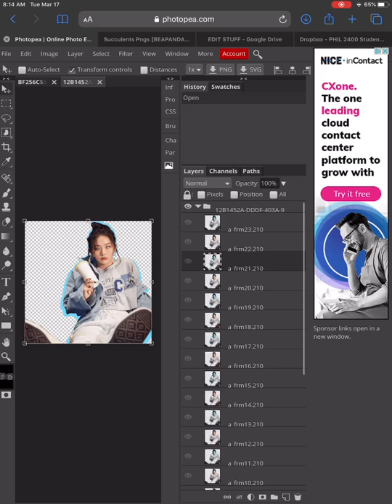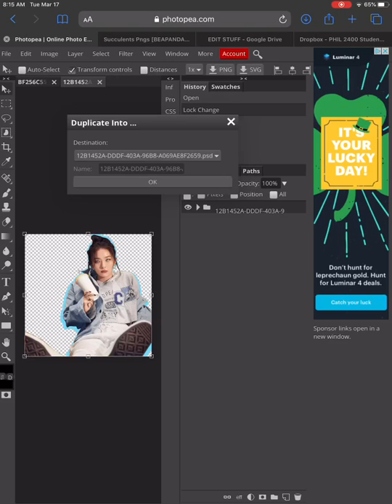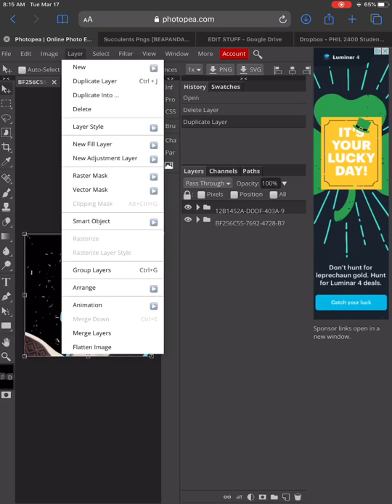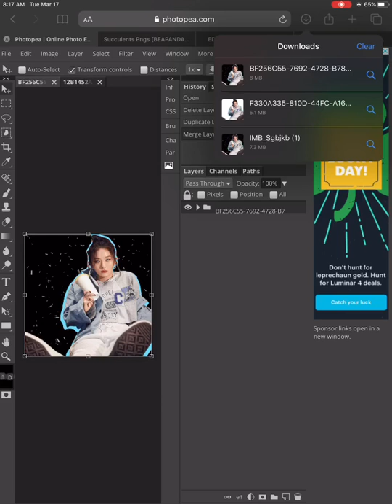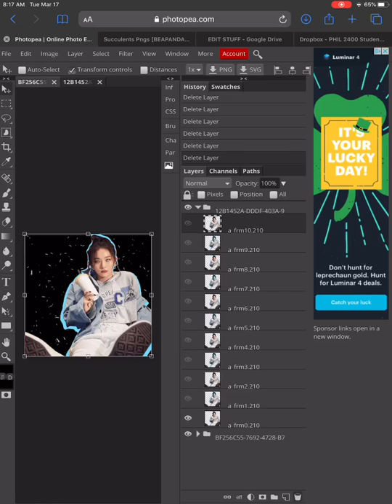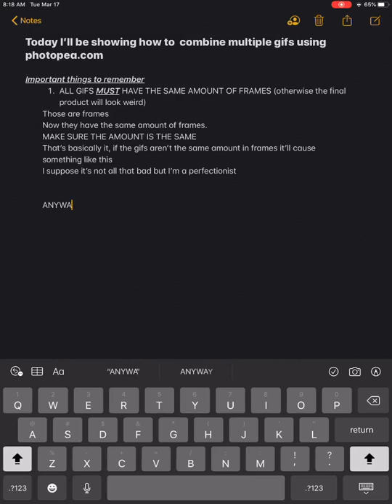combining gifs in photopea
this video is where you’ll learn how to combine gifs in photopea.com, its been a while since I’ve posted I’m sorry.